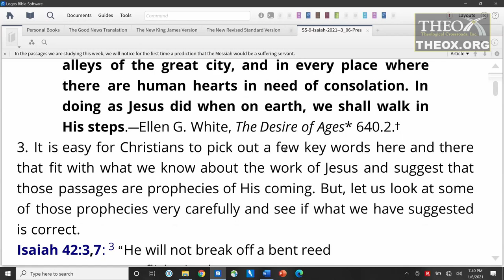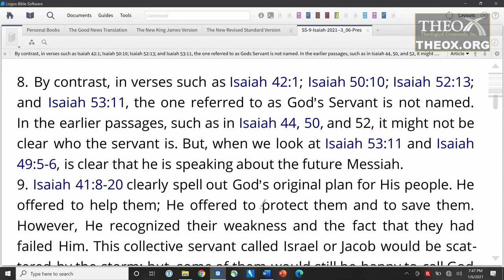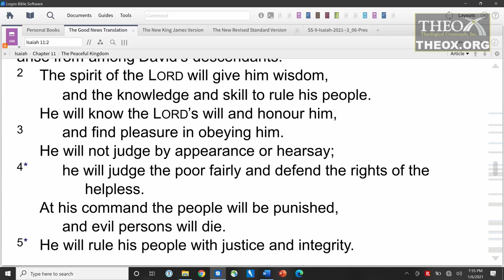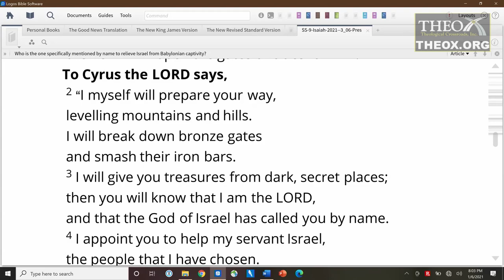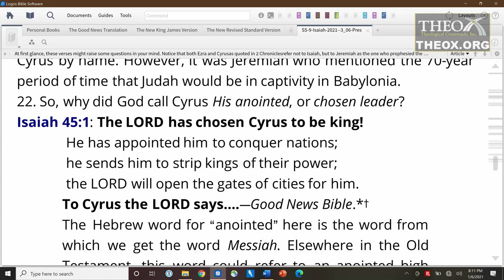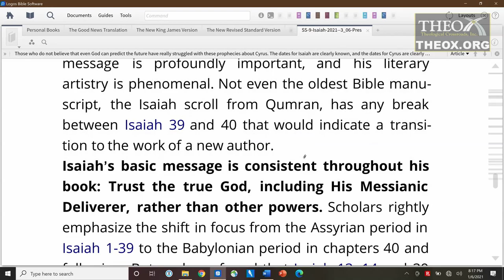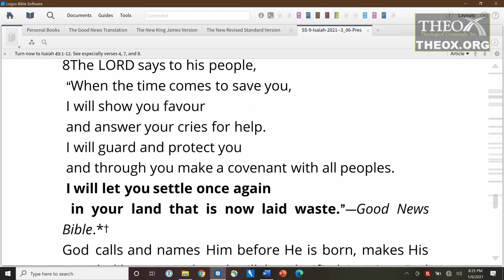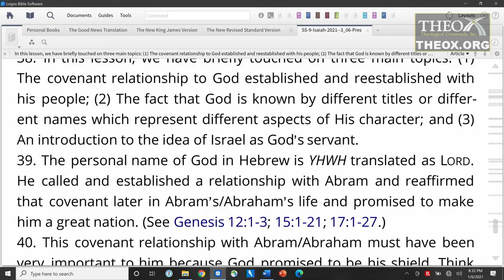9. To Serve and to Save (February 27) Ken Hart Sabbath School 2021 Quarter 1 Lesson 9 "Isaiah"